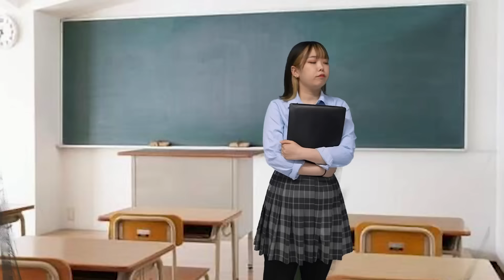TikTokに依存してしまった女子高生の末路...